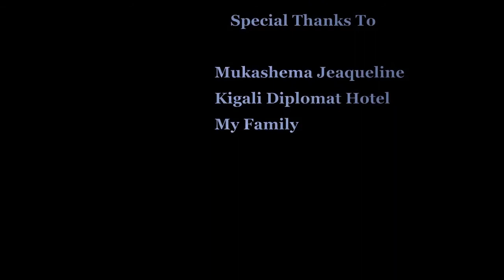U Rwagasabo BY Doddy,Top5 sal prod(Black Nation Ent,Video)